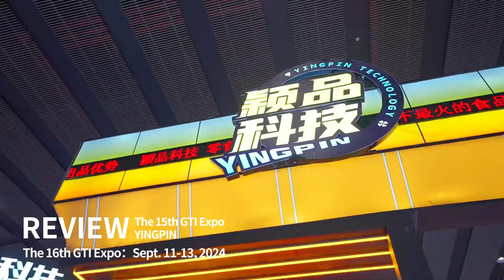Exciting Moments of Yingpin at the 15th GTI Expo gift machine snack machine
第16届GTI广州游乐展定档2024年9月11-13日，地址：广州·中国进出口商品交易会展馆A区。
Exciting Moments of Yingpin at the 15th GTI Expo gift machine snack machine★ Meet You at the 16th GTI Expo at Area A, China Import and Export Fair Pazhou Complex, Guangzhou on Sept. 11-13, 2024.